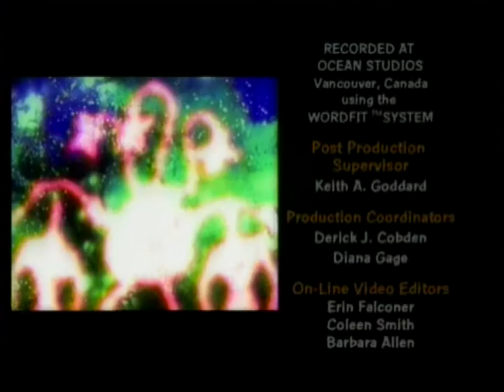Monster Rancher | capítulo 44 -La ayuda de la piedra mágica | Español Latino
Durahan quiere el Magic Stone para tener un cuerpo perfecto y derrumbar a Moo...
Genki y los Monstruos Cibernéticos